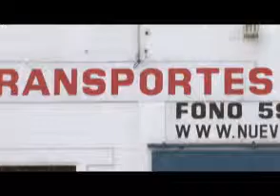RADIO TAXI NUEVO FLASH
Calle Porto Seguro, 4305,
Quinta Normal